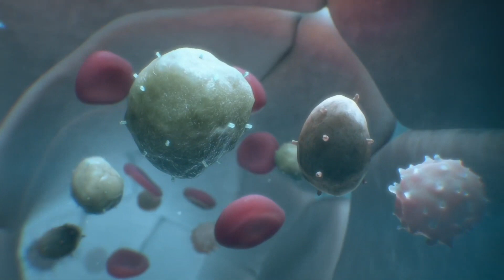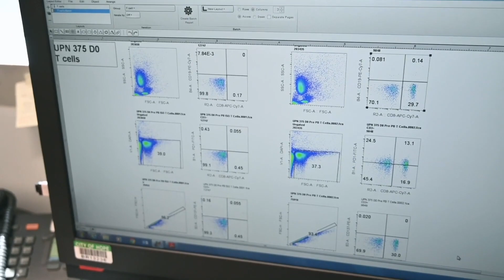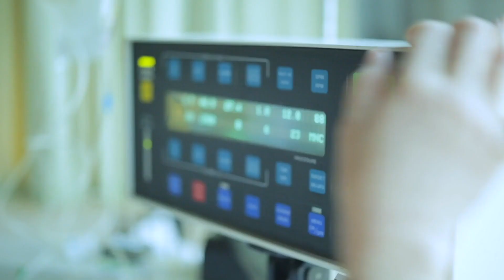Christine Brown - City of Hope and CIRM Advancing CAR T-Cell Therapies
Christine Brown, Deputy Director of the T Cell Therapeutics Research Laboratory at Beckman Research Institute of City of Hope explains how CIRM helps to  advance cancer therapies at City of Hope.  [Show ID: 36307]